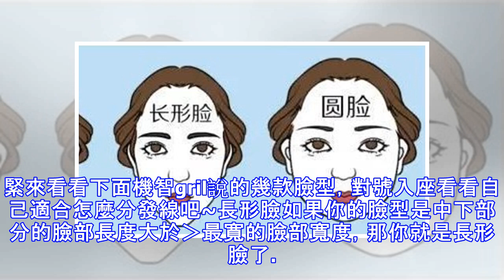不同臉型要分不同的發線，分錯顯臉大！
髮型重要，發線更重要！不知道小仙女們平時都是怎麼分發線的呢？是隨心所欲分，還是根據自己的臉型分呢？發線分得好，能改變髮型以及提高氣質，而且還能顯臉小哦！趕緊來看看下面機智gril說的幾款臉型，對號入座看看自己適合怎麼分發線吧~長形臉如果你的臉型是中下部分的臉部長度大於›最寬的臉部寬度，那你就是長形臉了。這種臉型的女生可以選擇一九分的發線，也就是從一側的眉骨所對應的髮際線位置開始分。這樣子分發線是最顯得有女人味的，同時能增加臉部的橫寬度，不會讓臉型顯得過長。圓臉想要判斷是不是圓臉太容易了，只要看不出明顯的頜骨和顴骨，那你就是圓臉無疑了。圓臉的女生可以選擇二八分或者中分。中分不用機智girl多說了...